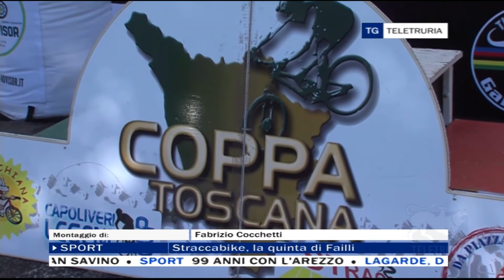TG Sport 08/09/2022